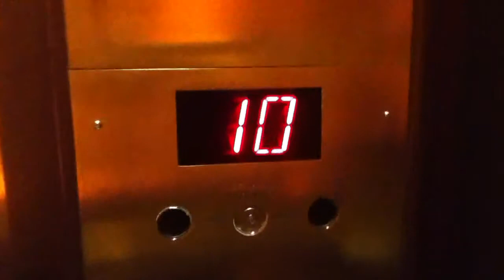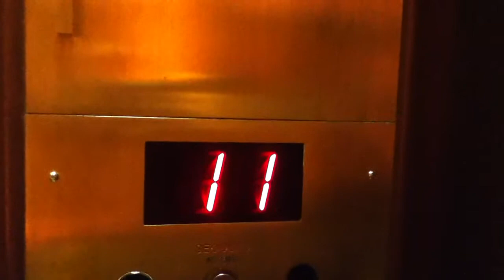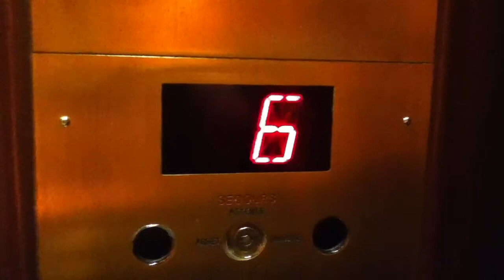Beautiful ?? Traction Elevator At Le St James Hotel In Montreal QC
This is the beautiful ?? Traction elevator at Le St James Hotel in Montreal QC.